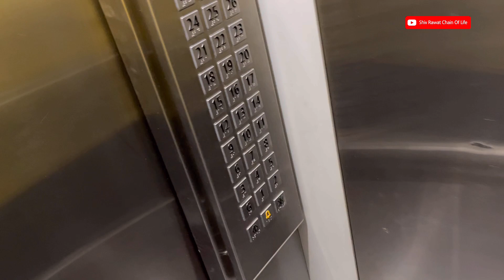Why I chose Mahindra XUV 300 why not XUV 700,Thar, Creta, Nexon or KIA